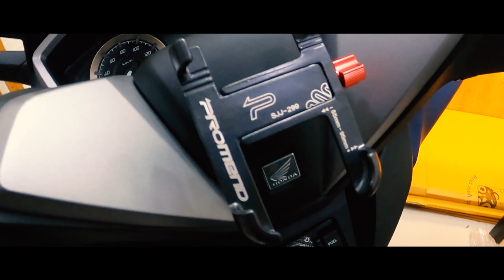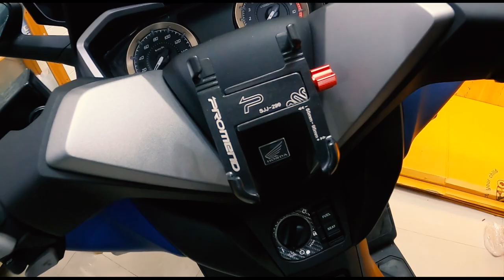ใช้งานจริงที่จับมือถือ FORZA 350 หลุดก็พัง ไม่หลุดก็ผ่าน งาน DIY